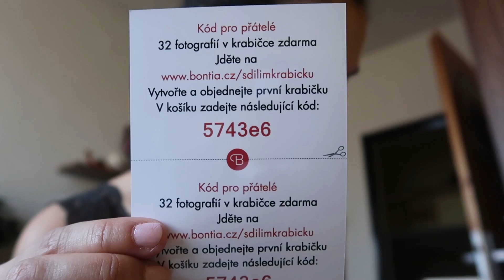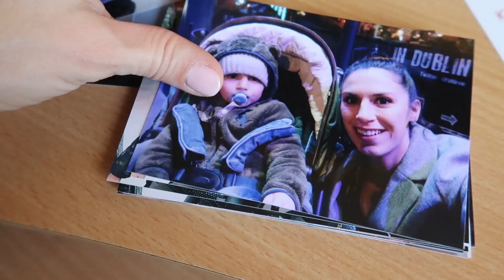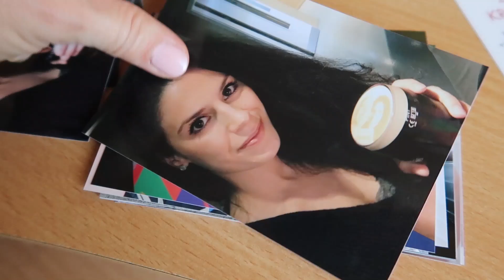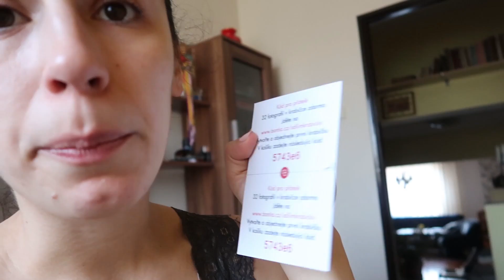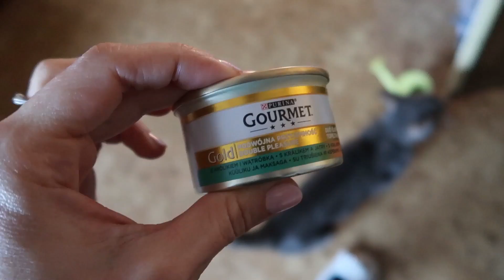PŘEKVAPENÍ VE FOTOKRABIČCE PRO VÁS, VYVOLEJTE SI FOTKY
Tisknu fotky jak zběsilá a přišlo mi překvapení v jedné z krabiček. Kód pro  přátele, který můžete využít i Vy. Pokud si chcete stejně jako já vytisknout 32fotek ve skvělé krabičce zadarmo jděte na následující stránku

Vytvořte a objednejte první krabičku a v košíku zadejte následující kód 5743e6
Krabičku s 32 fotkama budete mít zadarmo. Platí se pouze doprava 119Kč.

Přesto, že nejde o spolupráci, tak se s Vámi o kód ráda podělím. Jsme přece jedna velká YouTube rodina :) Tisknutí zdar :)

🍀AHOJ A VÍTEJ NA KANÁLU ,, MY IRISH LIFE ,

vznikl na základě toho, že už  přes 11 let bydlím v Irsku a chtěla jsem se podělit o své zkušenosti z této země. Jak čas běžel, tak do naší mini rodiny, která zahrnovala mě, přítele Paula který je Ir a našeho bláznivého yorka Tristánka🐶 přibyl další člen 💘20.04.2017 se nám narodil náš milovaný Adámek 👼, kterého jsem přijela porodit do ČR
Od momentu kdy jsem zjistila , že čekáme miminko jsem si uvědomila, že se věci zásadně změní. Tak nějak automaticky jsem, začala dokumentovat mé těhotenství, které jsem vzhledem k přítelově práci prožívala od 3tího měsíce sama až po porod kdy za mnou přiletěl do ČR, kde jsem se mezitím přesunula i s prckem v břiše😀😀😀
7 Měsíců po narození Adámka jsem se opět vrátila do Irska, kde jsme vytvořili teď už naši Česko - Irskou rodinku😇😍👌 Momentálně jsou má videa zaměřená především na naši nově nabytou rodinu žijící v Irsku, ale pokud máš jakýkoliv dotaz nejen o Irsku klidně se zeptej a já ráda odpovím.🙈🙉